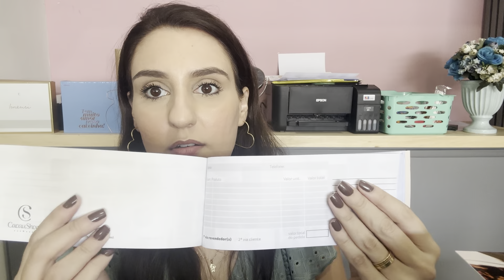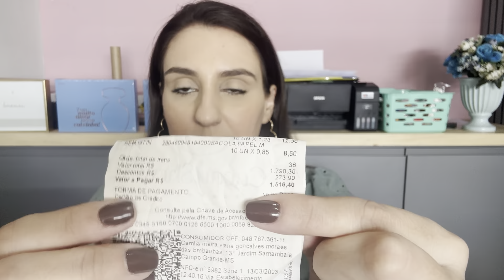RESPONDENDO DÚVIDAS SOBRE CACAU SHOW + PEDIDO INICIAL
Máquina TON T2 ULTRA - Com chip e não precisa de celular.

MÁQUINA TON T3 ULTRA - Com chip e emite comprovante

Caixas de acetato, fita para laço bola, sacos decorados grandes, bisnaga